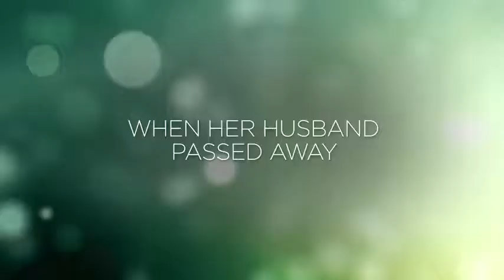AUTUMN STABLES Official Trailer (2018)